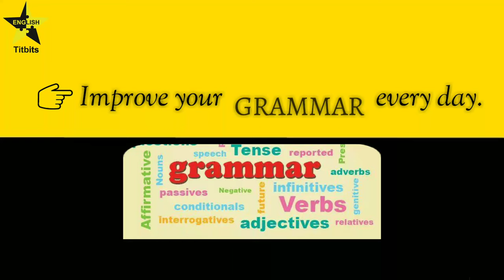Titbits Teaser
Now, learning English is easy and affordable.